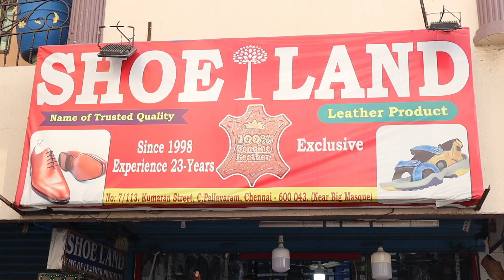Cheapest and Branded leather shoes in Chennai | Start 750₹ || 100% Original leather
Shoe Land :
Address: No 7/133 Kumaran street
market road, C.Pallavaram, Chennai, Tamil Nadu 600043
Hours:

Hi! My channel is called "I'MOK" since it means to shout/describe/ tell about one's experience through the eye of an adventurer. This channel will expose you to my experience in my travel and lifestyle videos.

Now the channel reached 5000 Subscriber Thank for the your Support.

👉🔥🙏 Best Video Iamoorukoluthi List:-

நன்றி / Thanks 🙏🙏🙏